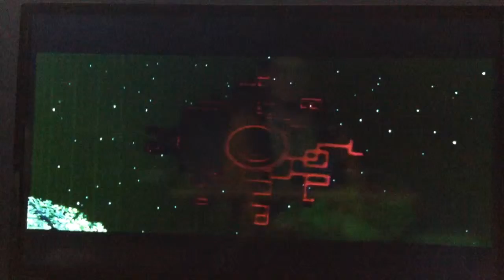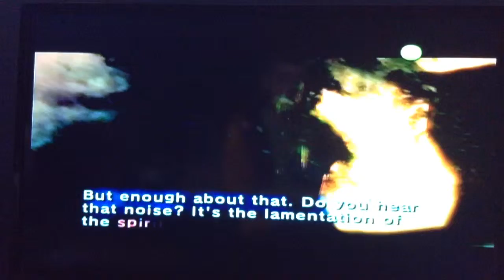Zelda Twilight Princess - Ep 4